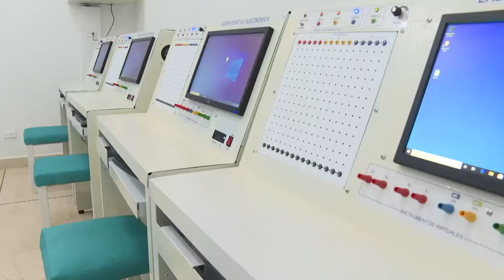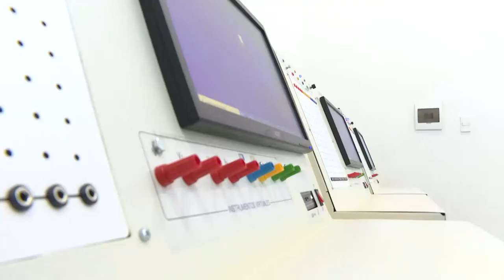Los Joven Clubs de Computación y la apuesta por la robótica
Llegamos hasta el Palacio Central de Computación para conocer sobre una nueva iniciativa vinculada a la electrónica y la robótica, que impulsa el desarrollo y la innovación en niños y adolescentes. Entérate aquí.